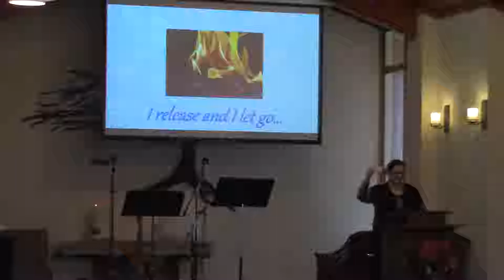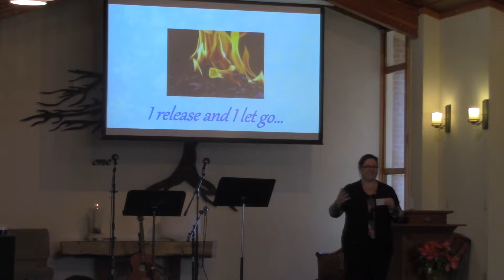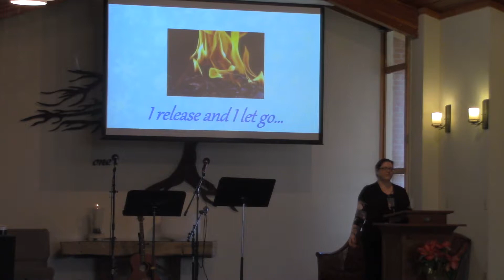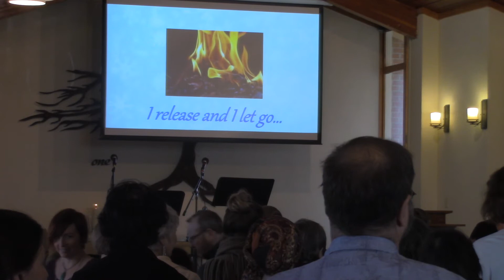December 30 2018 "So Long and Farewell" Rev. Jen Hutchins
This heart opening Burning Bowl service invites you to release attachments to what was in order to receive the gifts that lie ahead. Together we will give thanks for the spiritual gifts we received in 2018; say goodbye to anything that no longer serves us; and prepare to usher in the New Year with open arms.